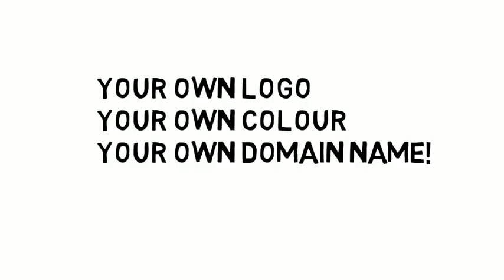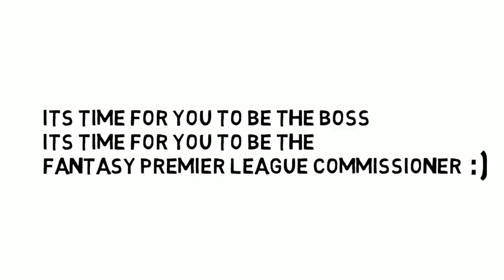Fantasy Premier League Commissioner Promo Video - Scribbled Edition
Fantasy Premier League Commissioner, is a free fantasy football system that offers EPL fantasy fans to run their own fantasy league game with their own customized settings like overall budget, player values, fantasy points, logo banner and even own domain name